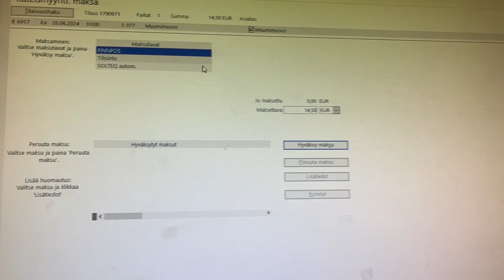Using Eventim Inhouse app with Solteq Commerce Cloud POS (Detailed and SLOW version)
Turn on the captions.